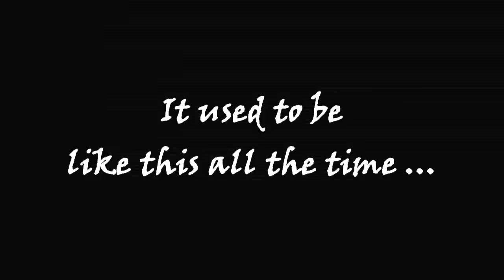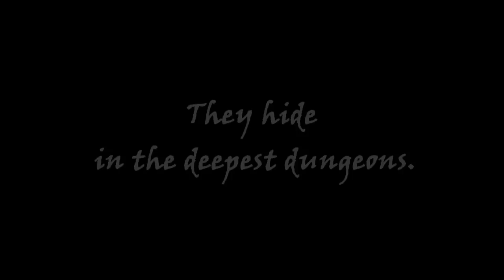Warhammer Online Invade - Smoke Them Out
One part of WAR are invades, although I do not like them too much, It is the only way how to rape destro, when they are not showing at rvr lakes, or even scenarios pop sloooowly.